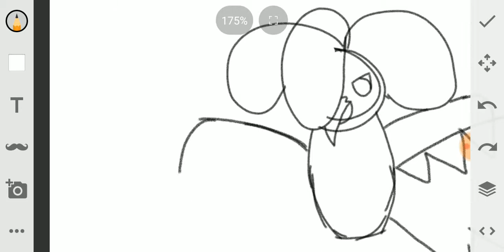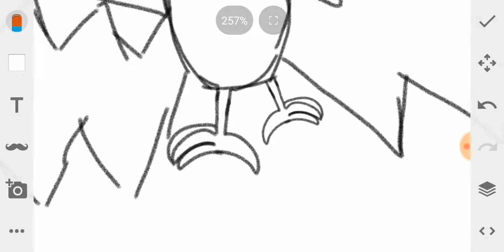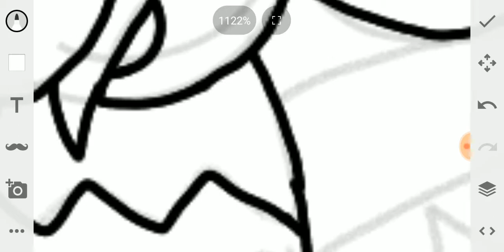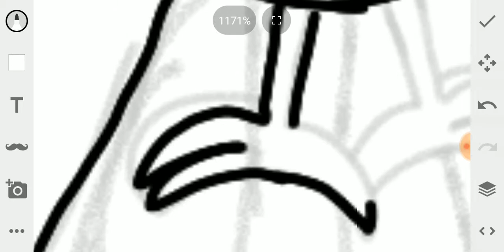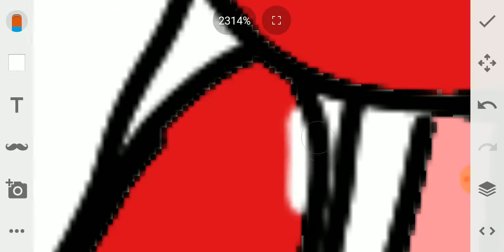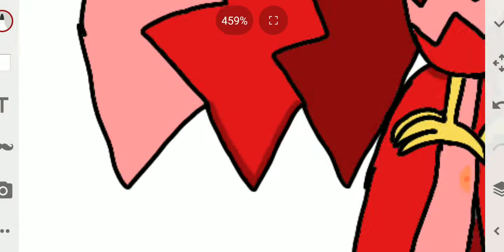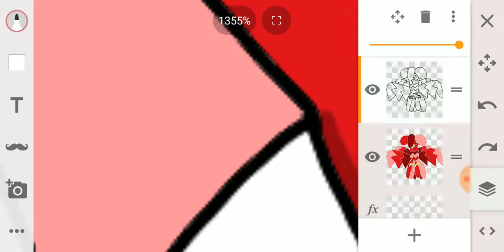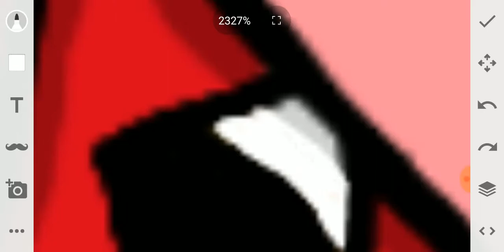Chick-fil-A as a Pokemon (Mega)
I decided to make the mega version 😁